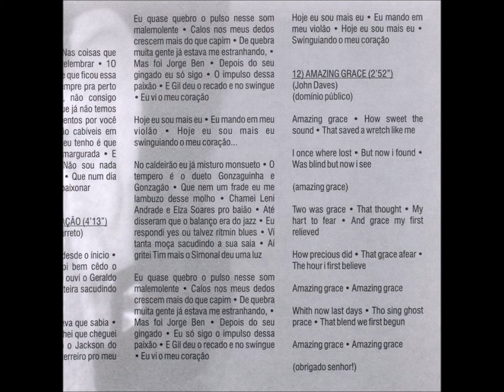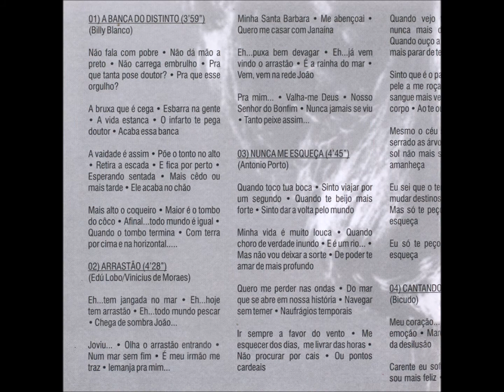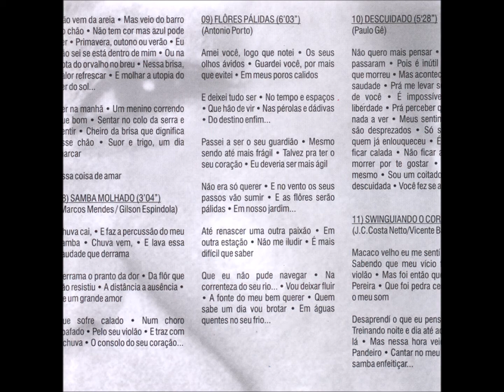Samba - 08 - Samba Molhado - M. Mendes e G. Espíndola - Juci Ibanez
Juci Ibanez - Muito Prazer CD - 2001 - Solo Vocal Feminino